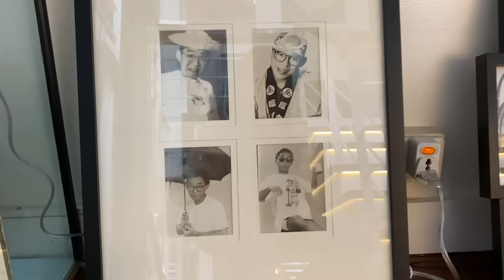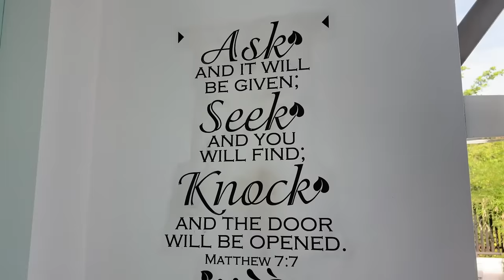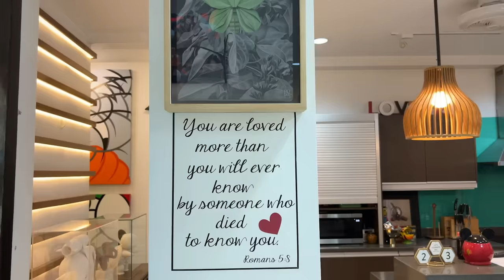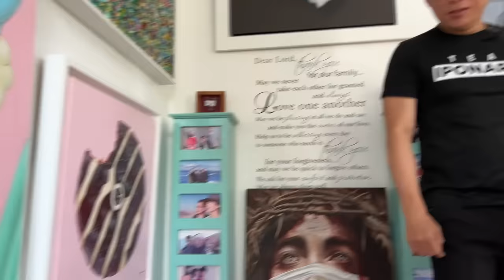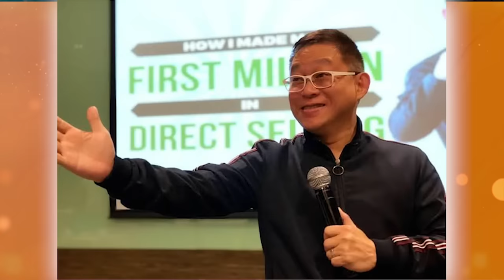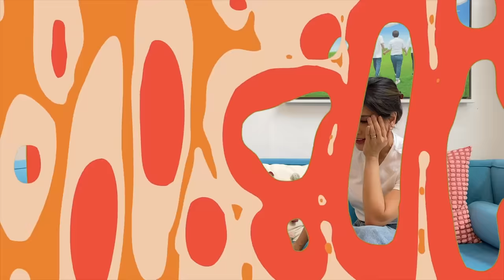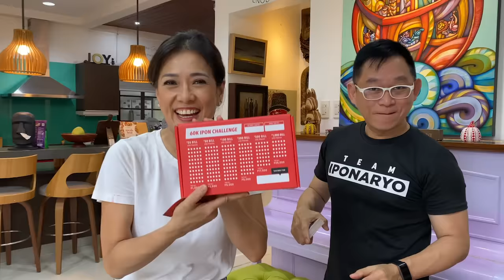CHINKEE TAN, HAWI BOY TO MULTI MILYONARYO! | Bernadette Sembrano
Hello, mga ka-Badette at mga ka-Iponaryo!

From a nobody to somebody! At an early age, namulat si Chinkee Tan sa hirap ng buhay. Kaya bata pa lang, he started selling different items para may pambaon at mabili ang mga gusto niya. By the time he reached 27 years old, he hit his first 1 million!

Chinkee shares that he is living a comfortable life now. At gusto niya din na ma-achieve din ng iba. He is generous to share his knowledge through his talks and books. Para sa kanya, it is his purpose - to motivate people to improve their lives, teach them the value of hard work and most importantly, the importance of money values.

Check out the Pambansang Wealth Coach Chinkee Tan (lnk.bio/chinkeetan) for his books and webinars.

CHAPTERS

00:00 Introduction
2:19 Meeting Chinkee Tan
3:19 How Chinkee found his purpose  and source of happiness
7:07 House tour + talking about investments
8:11 The challenges before he became the ‘Chinkee Tan’ + sharing insights on money vs family
11:07 Tour on their painting collection
12:18 Getting to know Chinkee’s wife, Nove Ann and their journey as a married couple
15:41 Family life: Raising their children,  finding your partner and future retirement
20:48 Investment tips for beginners
22:12 Tour on Chinkee’s home office + how to forward with the right approach towards money
25:03 Is Chinkee content with his life now?